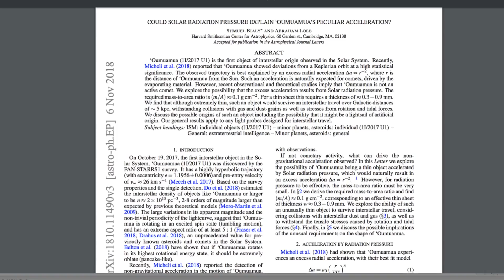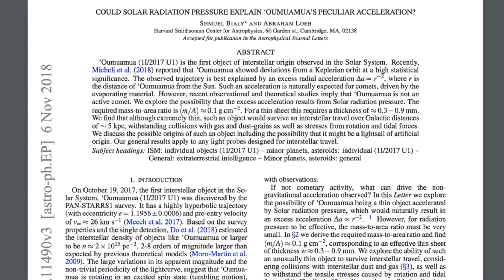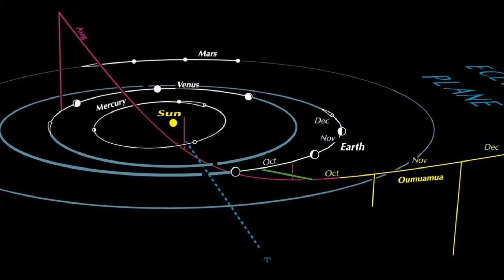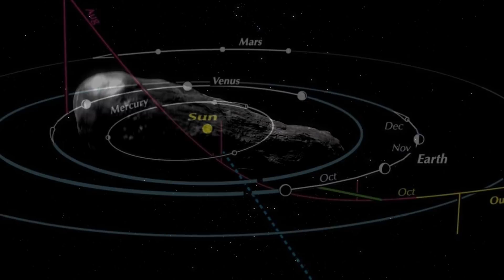OUMUAMUA - CORPO CELESTE NATURALE O NO?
In questi giorni si torna a parlare di Oumuamua , il misterioso oggetto cosmico di cui ho già parlato in un video lo scorso anno.
Se ne torna a parlare e la rete impazzisce! Sì, perché  due astronomi del centro di astrofisica di Harvard, interrogandosi sulle traiettorie, che in certi momenti risultano essere anomale, hanno avanzato l’ipotesi di una sua possibile origine artificiale, dunque aliena.